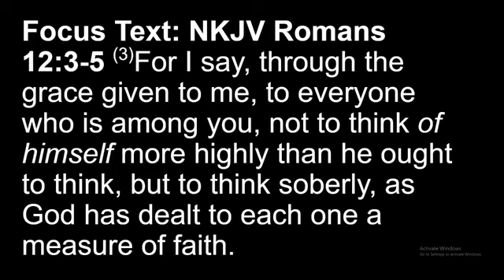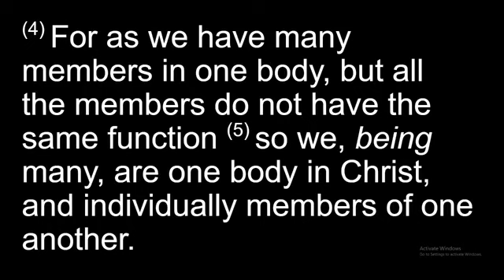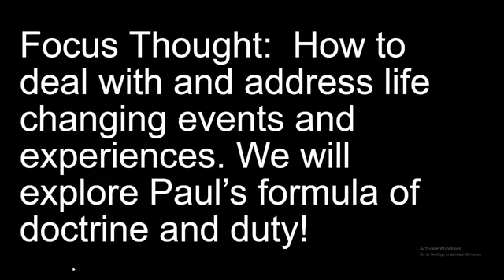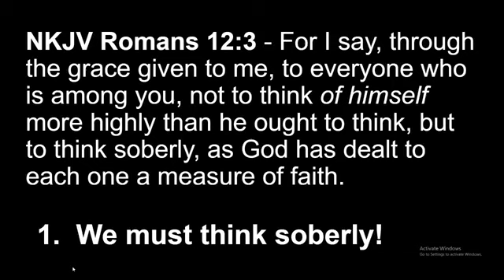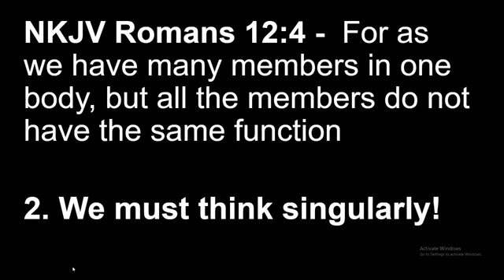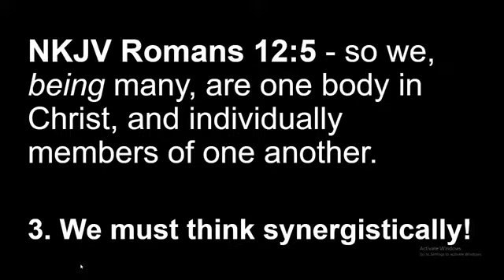Dealing With Transition Lesson 2: Transitioning With Grace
How to deal with and address life changing events and experiences.